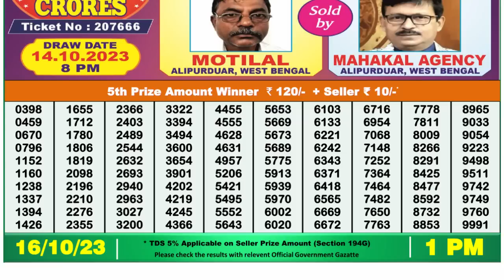🔴 Lottery Sambad Live 01:00pm 16/10/2023 Morning Nagaland State Dear Lottery Result Pdf Download